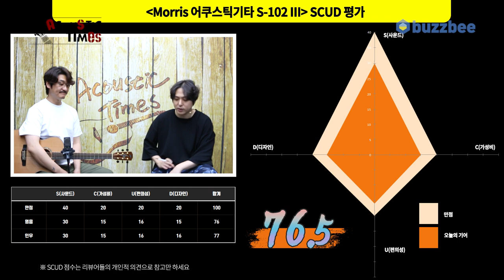[AcousticTimes 1267회] Morris 어쿠스틱기타 S-102 III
5:50 스펙(Spec)
7:13 사운드 테스트(Sound test)
12:56 시연
15:28 한줄평
16:00 SCUD 점수